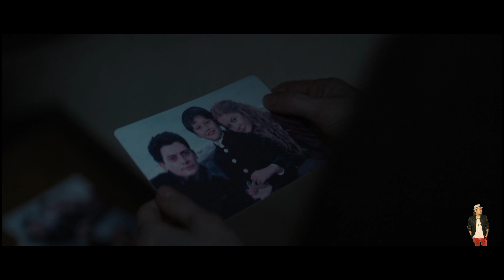1899 Season 1 Episode 7 Explained in Hindi | Netflix 1899 Series हिंदी / उर्दू | Hitesh Nagar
1899 Series
1899 series review
1899 series cast
1899 series wiki
1899 series release date
1899 (tv series)
1899 series review in hindi
1899 series review rotten tomatoes
1899 series review imdb
1899 show review reddit
1899 web series review in hindi
1899 (tv series) reviews imdb
1899 (tv series) reviews rotten tomatoes
1835 whiskey review
1899 review
1899 review hindi
1899 review malayalam
1899 series
1899 tv series release date
1899 (tv series) episodes review
est 1897 watches review
1835 bourbon review
senec battery review
recording king series 11 review
1899 series review guardian
1899 savage 30-30 value
1899 series netflix review
old 1889 bourbon review
review of 1899 series
1792 port finish review